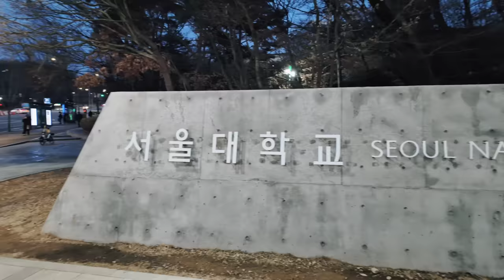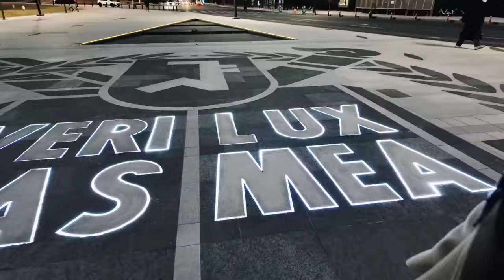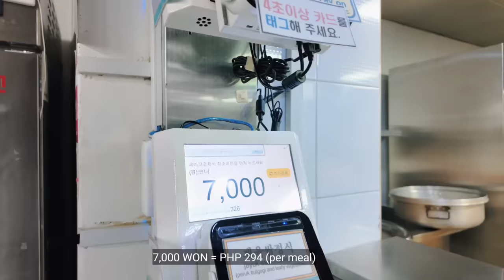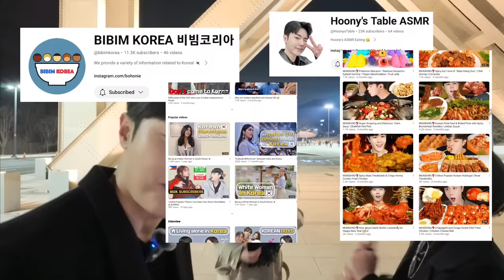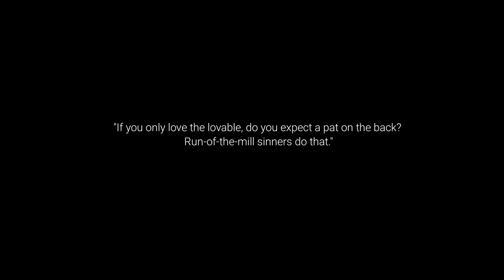EXPERIENCE THE BEST UNIVERSITY IN SOUTH KOREA| Real-life KDrama Student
Exodus 14:14

Everyone is struggling with something we know nothing about, so don't forget to be kind to each other♡
-Moy